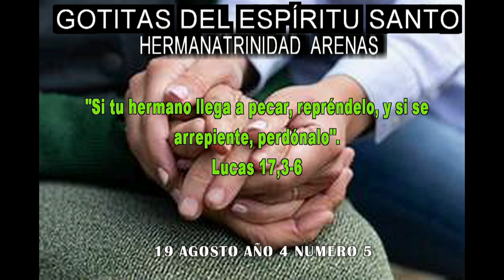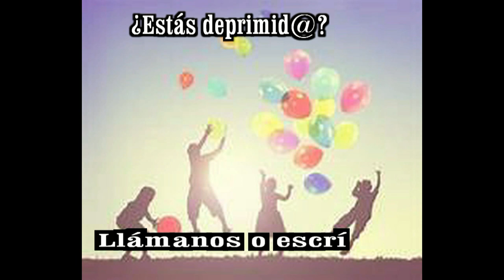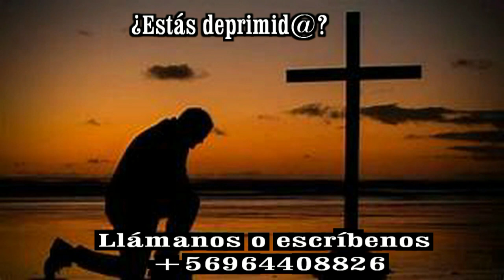GOTITAS DEL ESPIRITU SANTO AÑO 4 NUMERO 5 19 DE AGOSTO